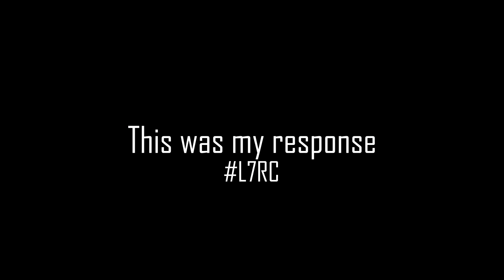Lucky You | L7RC Response | Black Ops 4 Montage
This is my response for the L7RC for the snipers position and content creator/Streamer. Most clips we're taken on Nuketown since I played the shit out of the 24/7 playlist. But I hope you enjoy it nonetheless! Hope for the best guys! :D

➤If you're reading this, comment "Toast4L7" And I will give you a cookie.